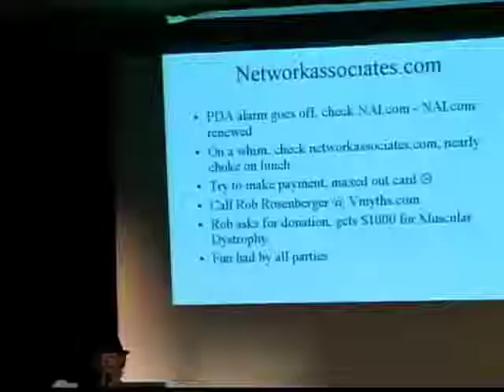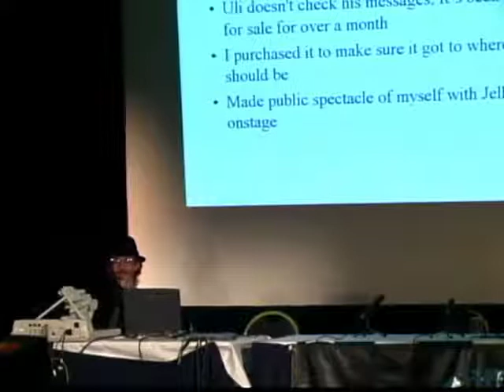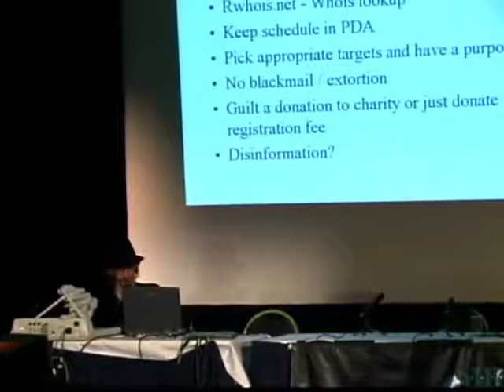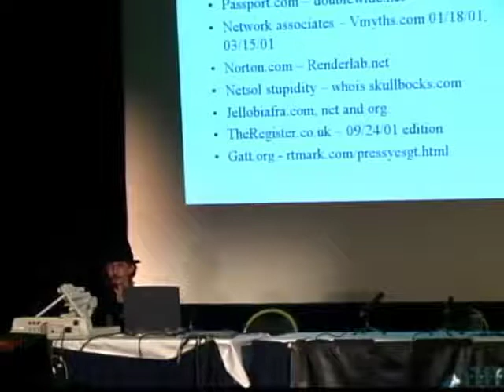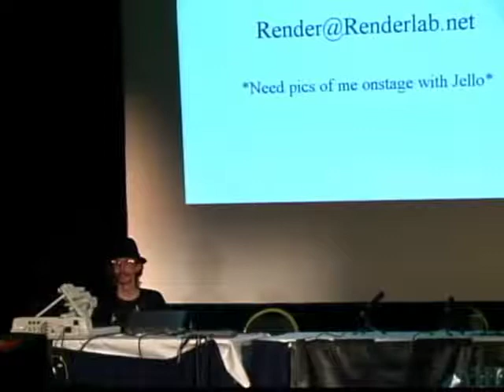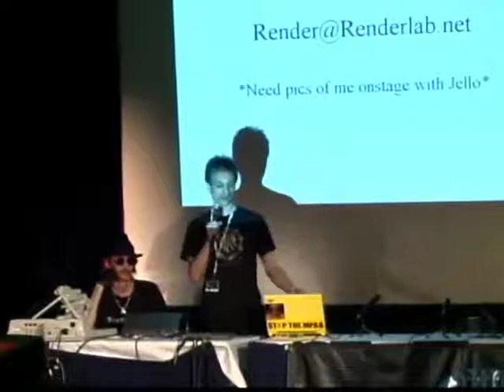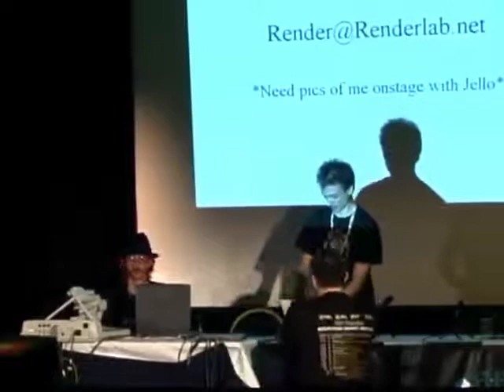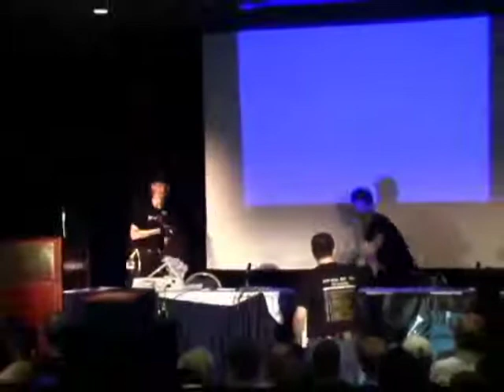H2K2 (2002): Domain Stalking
Sunday, July 14, 2002: 6:00 pm (Area "A"): Ever wanted to legally have a $900 million dollar company in your debt? Intellectual property is a big deal to a lot of companies (witness the 2600 vs. Ford case) and it can be very easy to legally screw with it. This presentation will be a discussion of how easy it can be to get a company in your debt by simply watching their domains and catching them when they neglect to renew. It's a bigger problem with large companies than you think and can be exploited for many good causes. Hear how everyone from Symantec to the Red Cross to Jello Biafra has benefited from RenderMan's watchful eyes. Hosted by Renderman and Paul Garrin